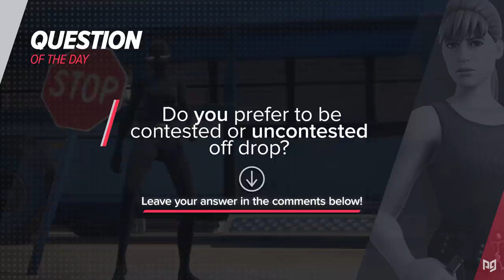How to find the PERFECT LOOT PATH For Your Playstyle in Chapter 2 Season 5 - Fortnite Tips & Tricks